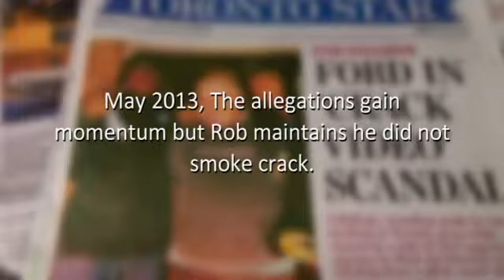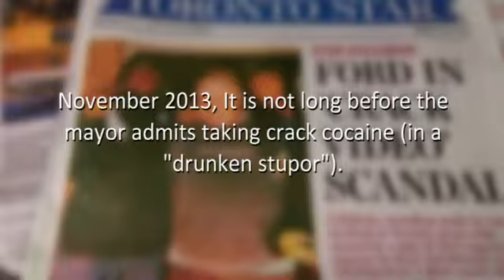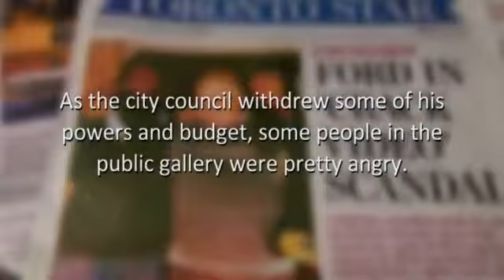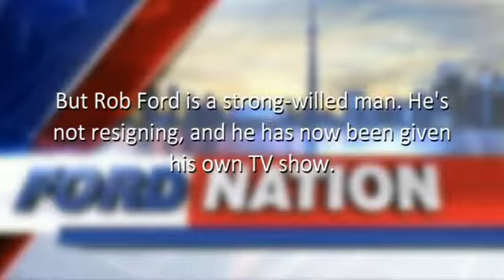Toronto mayor Rob Ford The full story